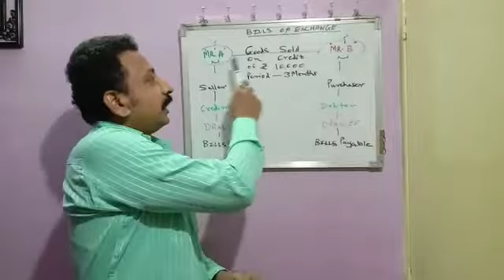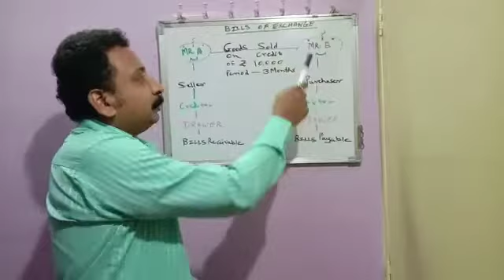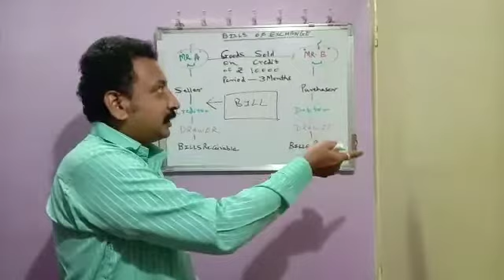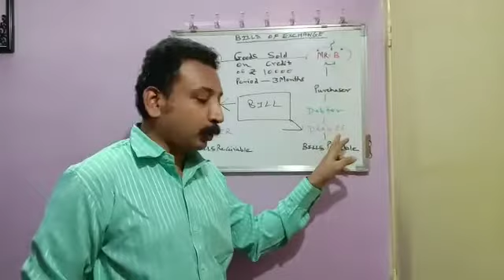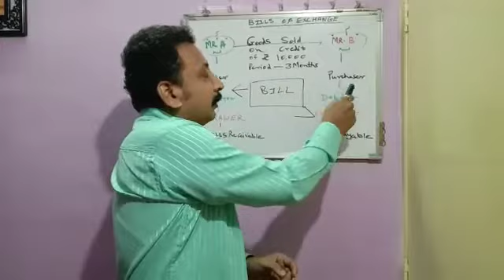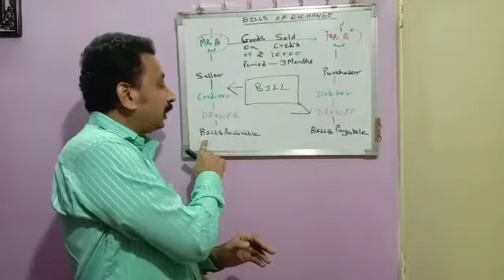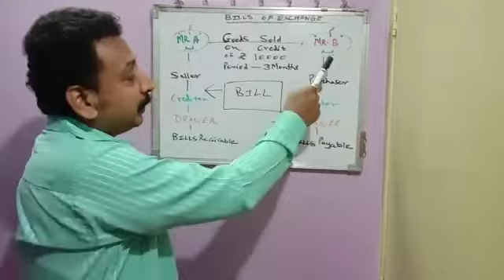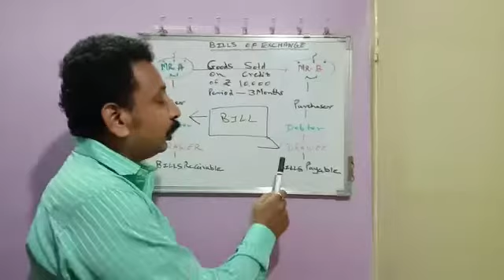XII BK Bills of Exchange By Rahul Sir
Vidyaratna Classes Dombivli